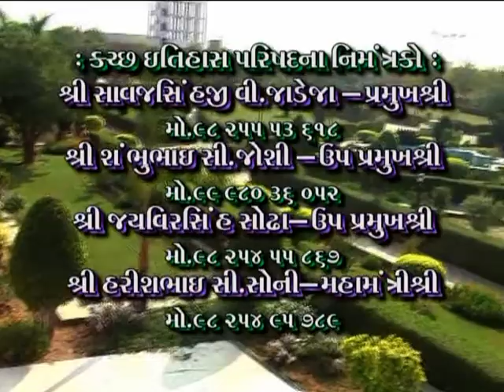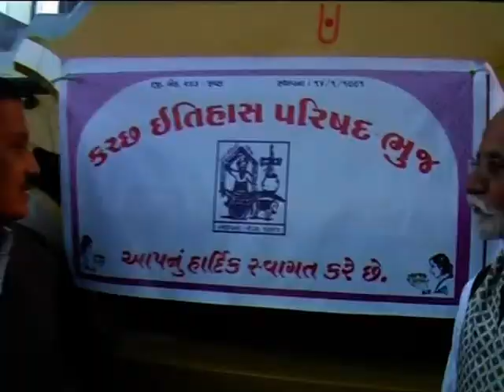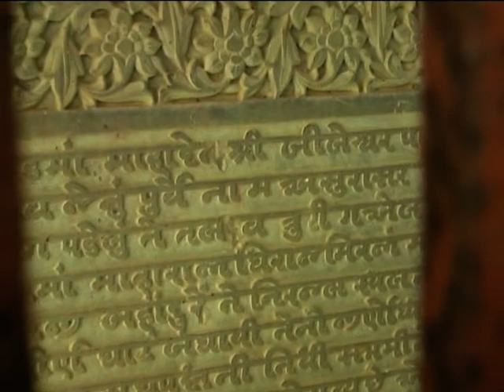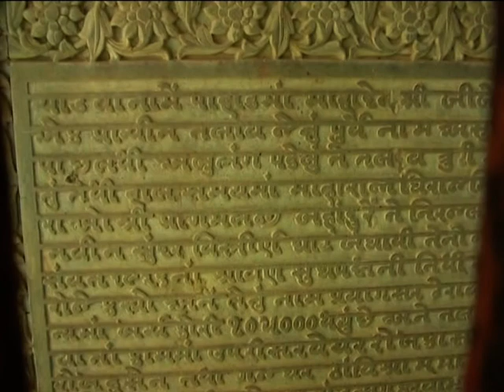Savajsinhji Jadeja|History of Kutch|President |Part-82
kutch itihas parishad aitihasik sthalono pravas